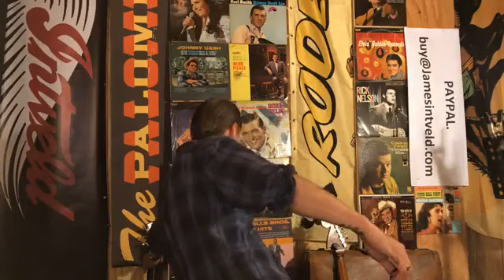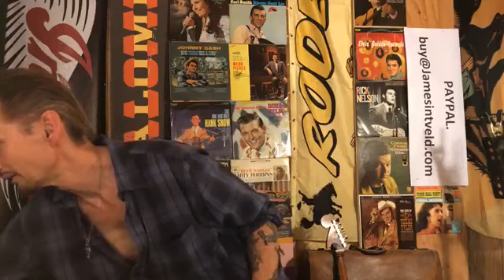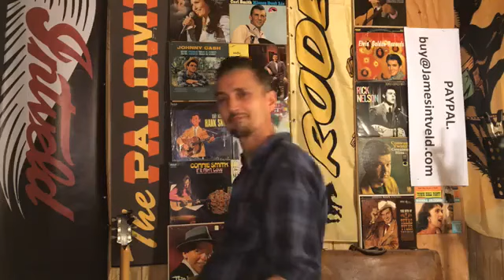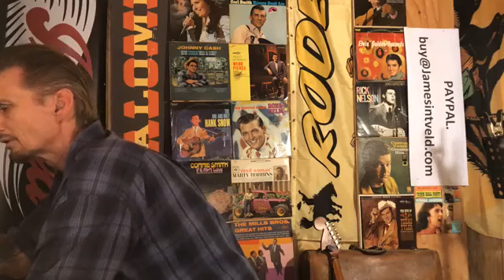JAMES INTVELD LIVE STREAM 6/23/20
Howdy Friends, I'm James Intveld and I'd like to introduce you to my channel. If you like Honky tonk, Classic and Original Country, Rockabilly, Swing, Boogie Woogie. Artists like Elvis Presley, Johnny Cash, Merle Haggard, Waylon Jennings, Conway Twitty, Hank Williams. You get the idea. If you're into all that and more. like, interesting stories of how I've worked and recorded for nearly 40 years with groups and Individuals like. John Foggerty, Dwight Yoakum, the Mavericks, the Blasters, Elvise'Jordonaires and tons of other country and classic artists. join me as I share my stories of touring the world and mixing with some of these incredibly talented artists and groups. I've also been fortunate enough to work with and train actors such as Johnny Depp, Nicolas Cage, River Phoenix and many more.
      So come join me during my bi-weekly live shows as I sing and tell stories about my life and experiences and take your requests to play songs that you may not have heard LIVE in years.
 I would surely appreciate it !    James Intveld